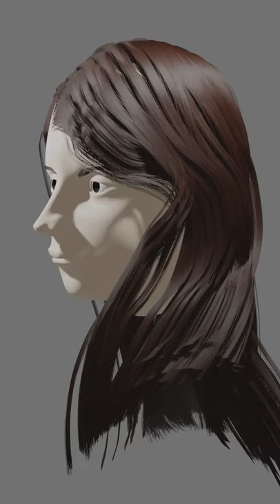Blender face modeling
CG practice